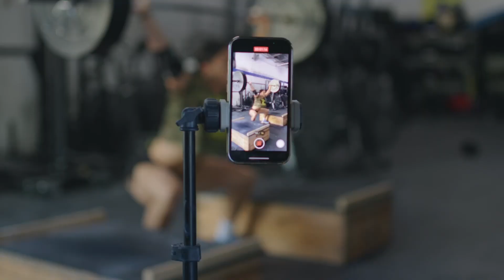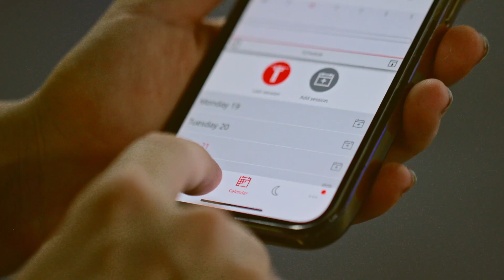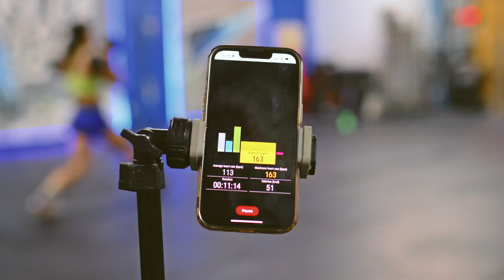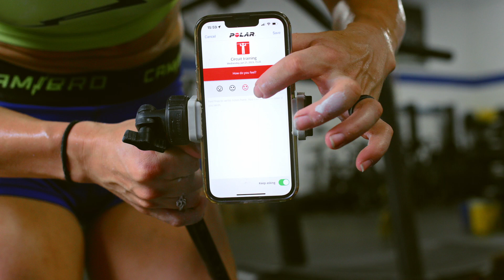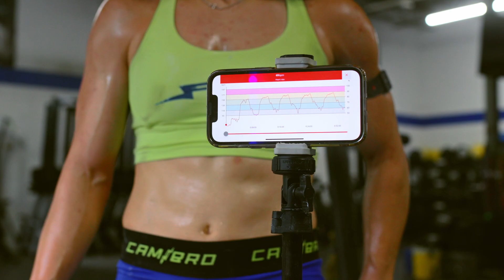VLOG: Episode 30 Humid AF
Back to the grind, Semi Finals are over and while we hate that our season was cut short. We are excited to get back to work. We getting stronger, and more efficient so lets get back to it team!